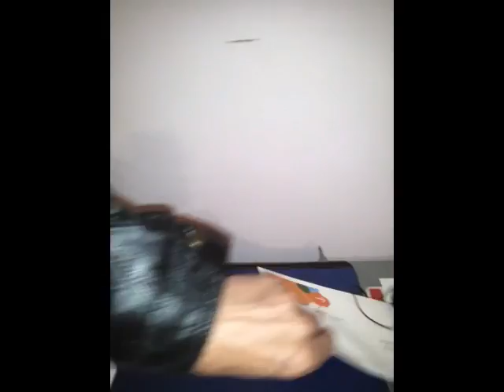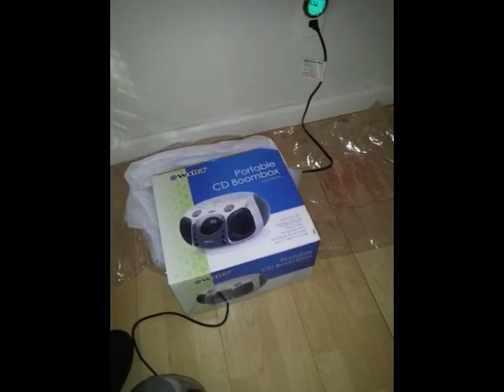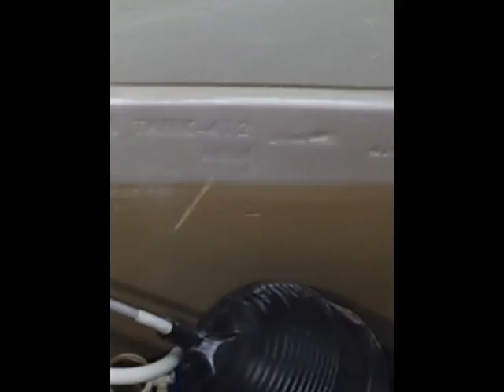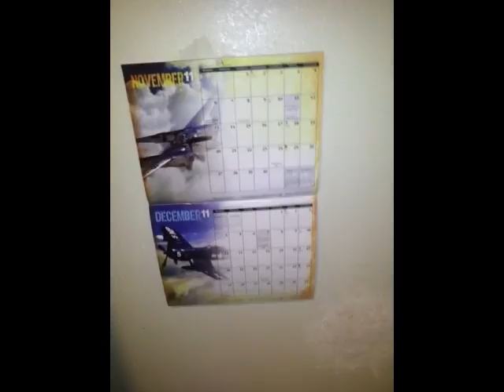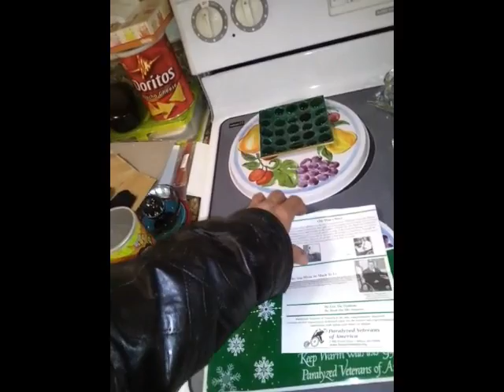My Apt Dec 07 2011 LA City CA USA v1.0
This is the interior of my apartment in Los Angeles, California.  I used AVS4YOU to take 3 videos that I made with my AT&T Samsung Android Cell Phone to make these two video and had them split to the 15 minute limit that I previously had, but when I got to this page for uploading I now have the NICE BLUE BANNER at the top saying that my "account is now enabled for uploads longer than 15 minutes."  This is video 1 of 2 and then I might make a v2.0 that is not split at the 15 minute limit that I had before today.